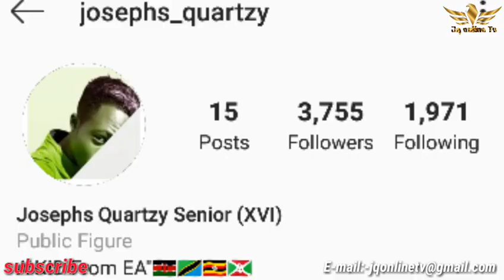MFAHAMU LIL WAYNE: BANGE /TATTOO /AJIPIGA RISASI /ALITELKEZWA NA BABA /MADAWA YA KULEVYA /HISTORIA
Usisahau kusubscribe youtube channel ya jq online tv
Tunaomba radhi kwa makosa ya kiutunzi pia kiuwakilishaji katika makala hii...